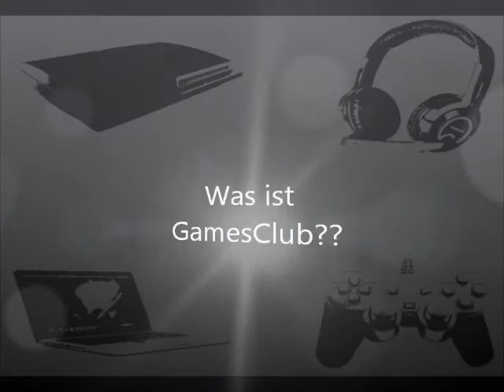Vorstellung des GamesClub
Hey. wir sind GamesClub.

Ich hoffe ihr habt spaß mit unsern Videos, und Aboniert uns :D